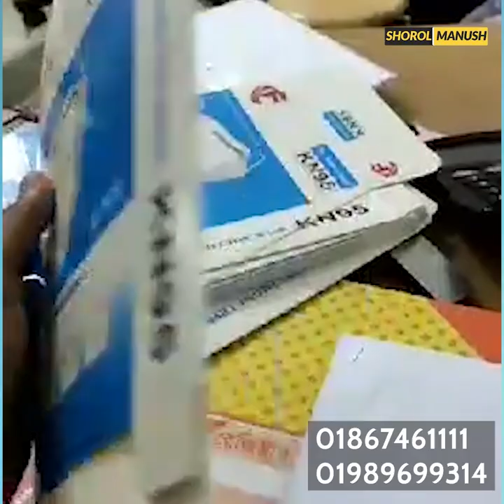মাস্ক তৈরির ব্যবসা । Wholesale mask price & Mask making machine price in Bangladesh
প্রচারেই প্রসার.

Shorol Manush